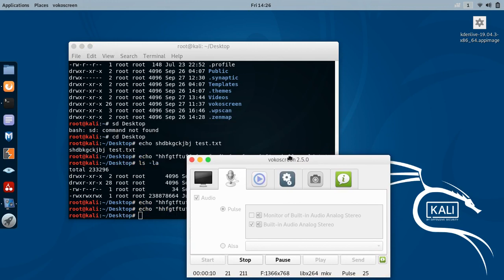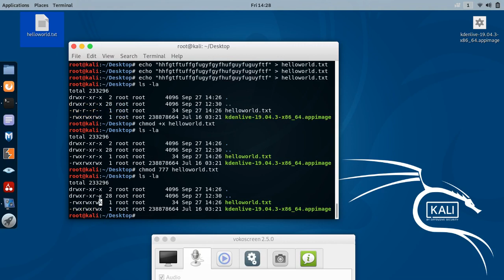How to change permission of files in Kali linux/ubuntu/debian